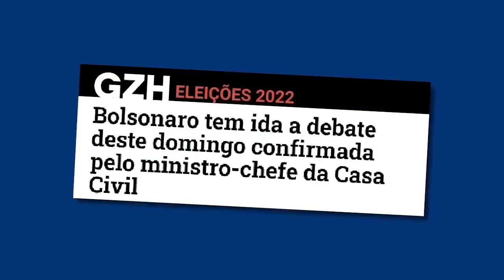Bolsonaro e Lula se provocam antes de debates para eleições de 2022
O 1º debate com presidenciáveis da campanha eleitoral de 2022 foi realizado domingo (28) às 21h. O debate com os presidenciáveis foi realizado em conjunto pelas emissoras Band e TV Cultura, o portal de notícias UOL e o jornal Folha de S.Paulo. Bolsonaro e Lula já se provocaram ao menos oito vezes para debates frente a frente.

Créditos: UOL